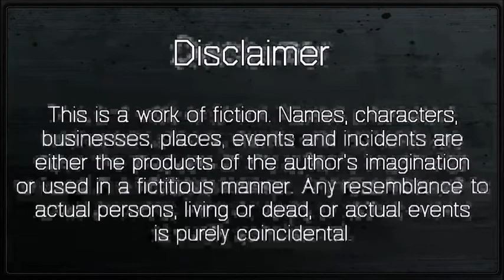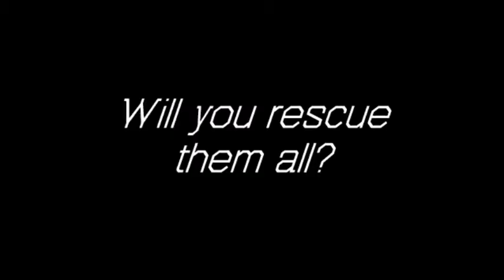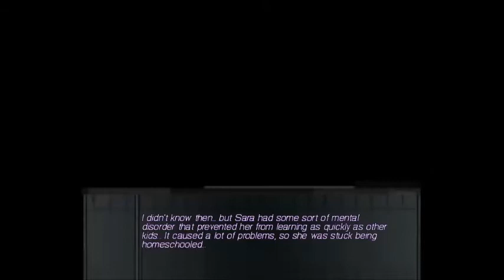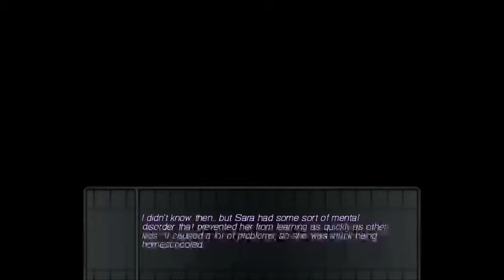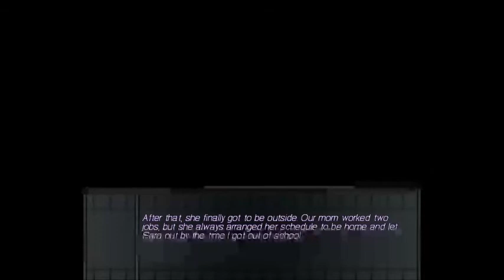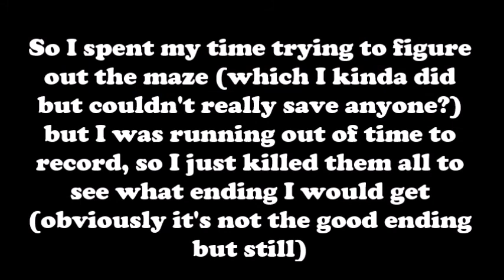I Find You All Guilty. | Let's Play Remember, Remember! (Part 3 - CRUEL END)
Kris, Rosa, Peter, Xavier, and Lisa are friends for life. They went through high school together and all managed to wind up in the same community college. Their lives were filled with parties, study sleepovers, and everything best friends did. After all, you develop a bond after 8 years. However, there is a dark secret that clouds this friendship; one that has haunted certain members of the group for years.

The day before their graduation, on their way to their marching practice, they are kidnapped and taken to a remote location, their long-term memories locked away and leaving them frightened. Stainless steel bracelets decorate their wrists and they find themselves in the dead center of a sterile white room with one TV on the far wall and a locked door opposite of it.

The TV comes on and you learn that a dark secret has been hidden from Kris. The only way out for Kris and his friends is for him to discover it.

"I cannot wait until the truth is revealed... What will you do, I wonder..."

Who will leave?

Okay so I didn't meant to get this ending but I kinda had to? Just to see what it was? But at least we found out what happened to Sara...right?

Check out her Tumblr as well!

Check out Ethan's Tumblr as well! - ethannakashimava.tumblr.com

Check out Chris' Tumblr as well! - thechristopherescalante.tumblr.com